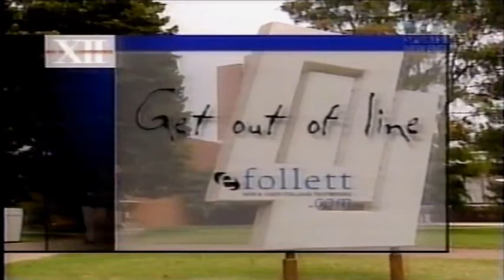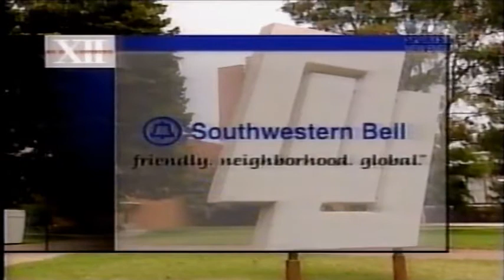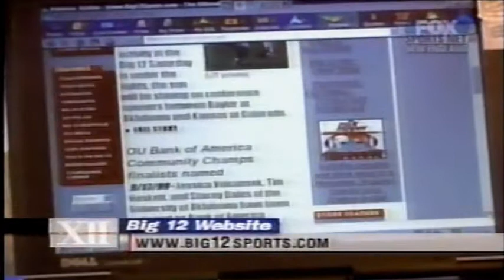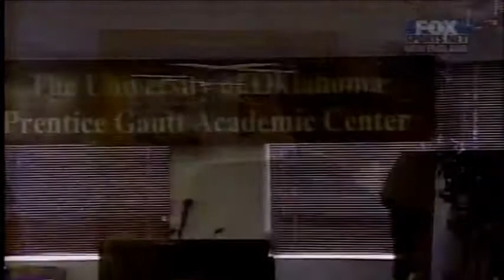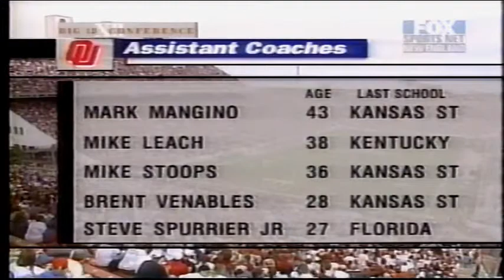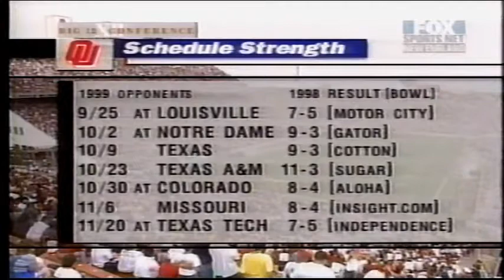September 18, 1999 - Baylor @ Oklahoma